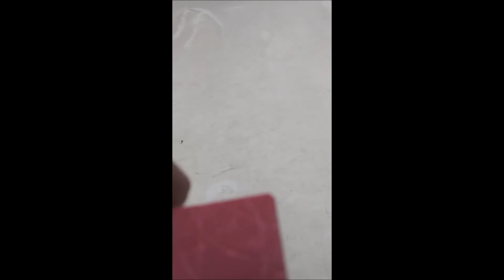HVAC Tool Porn! Motormaster® V Low Ambient Control required 51 new fan motors installed.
Used cpvc to make a nice little motor stand to assist in changing out 51 motors on a roof in Detroit.  All this so they can run the ac all the way down to ambient temperature of –20°F (–29°C).